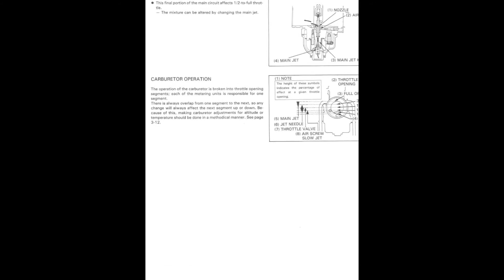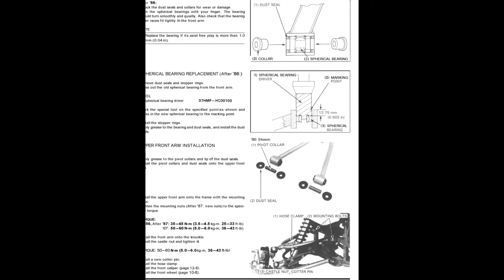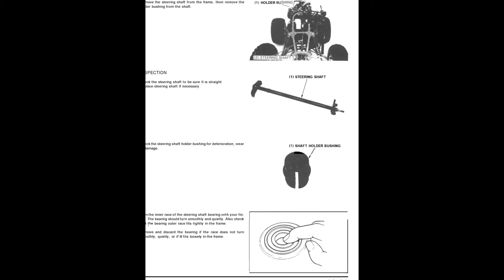Honda TRX250R Fourtrax (1986-1989) - Service Manual / Repair Manual - Wiring Diagrams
- English Service Manual and Wiring Diagrams, for quad Honda TRX250R Fourtrax (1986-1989).